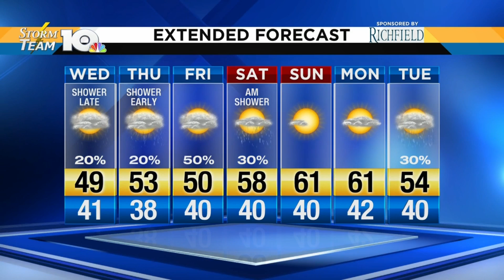Jeff's Jan. 1, 2019 evening forecast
The warm trend continues